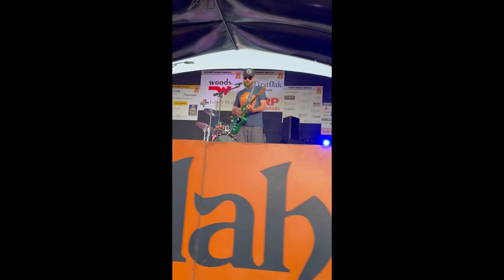The Caddywhompus Band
Nate Bunn delivering melodic vibes. Main Stage Neewollah - 2023